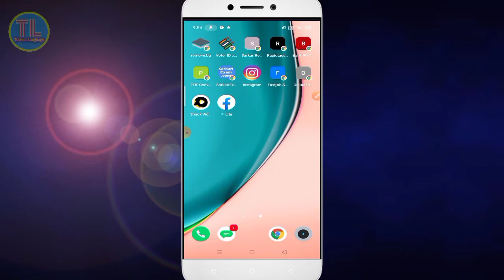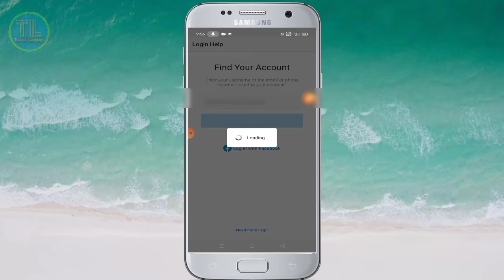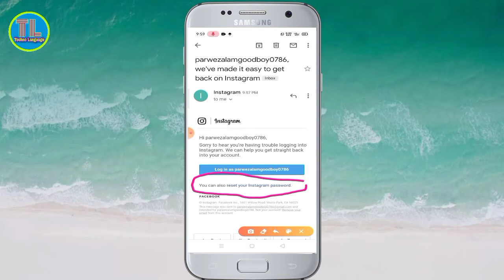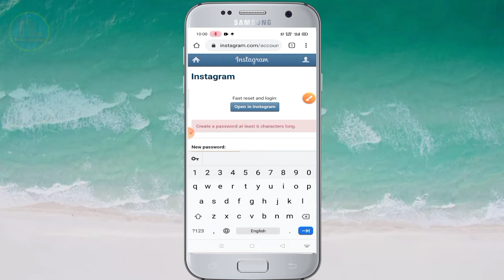Instagram ka password kaise pata kare | instagram ka password bhul gaye to kaise change kare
dosto aaj ke is video mein ham aap sabhi ko yah bataye Hain ki agar aap Instagram ID ka password bhul jaate Hain To kaise pata Kare yaar n Karen ya forget Karen isliye aaj ka video bataya hun agar aapko yah video pasand aaye To like Karen aur share Karen

Mobile Phone का Net Speed कैसे चेक करें

Facebook messenger पर कोई block कर दिया है तो unblock कैसे करें

Girlfriend whatsapp पर किसके साथ क्या चेटिंग कर रही है

Play Store me FREE UP SPACE salutation

My Jio App से Caller Tune Free में कैसे लगाएं

My Jio App से Recharge कैसे करें

My Jio App से Call History/Details कैसे निकाले